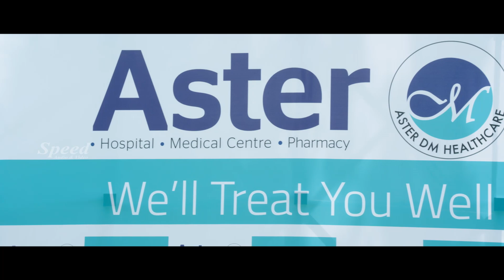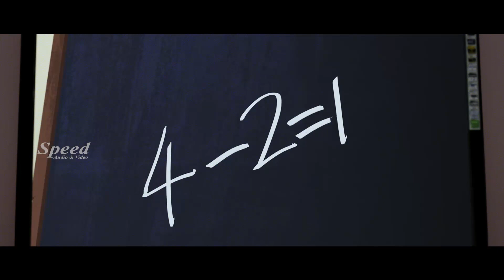மறுபடியும் அவளை திரும்பி பார்த்தேன் | Mohanlal Tamil Movie Super Scenes | Tamil Dubbed Movie Scenes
Kanal Tamil Dubbed Movie
The film revolves around two families hailing from the South Indian state of Kerala who have spent some important years of their lives in the Middle East.
Writer: S. Suresh Babu
Stars: Mohanlal, Anoop Menon, Atul Kulkarni ,Honey Rose, Nikita Thukra ,Reenu Kuruvilla , Sheelu Abraham.